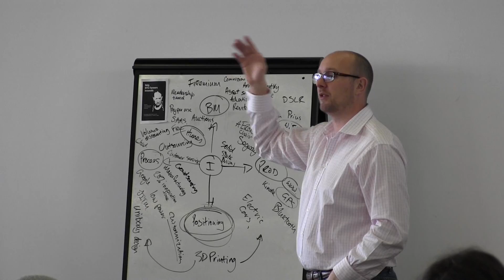RIT's Sustainable University IdeaLab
More than 40 college students from around the country collaborated on innovative ideas to help universities reduce their large ecological footprints and save money. Student entrepreneurs and innovators participated in the Sustainable University IdeaLab at Rochester Institute of Technology. RIT and the National Collegiate Inventors and Innovators Alliance co-hosted the five-day experiential workshop at RIT's Center for Student Innovation.